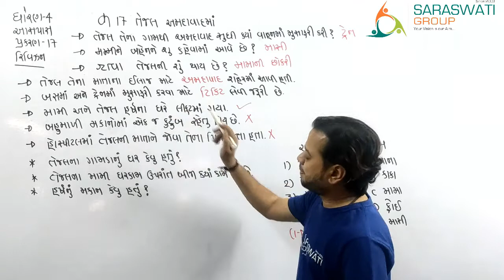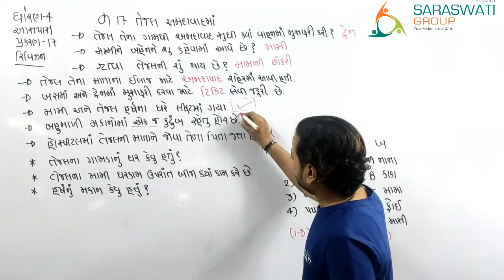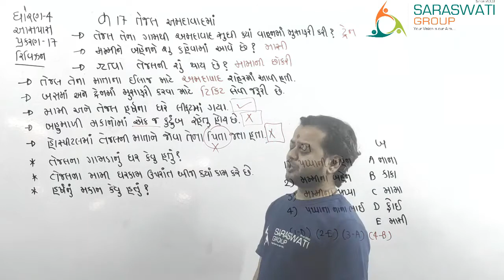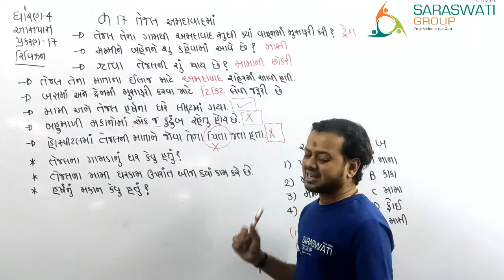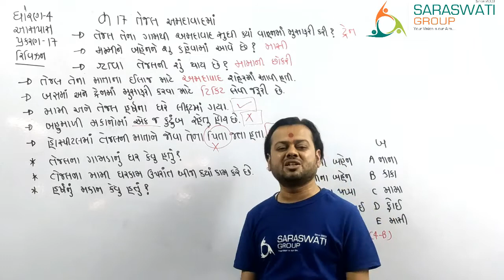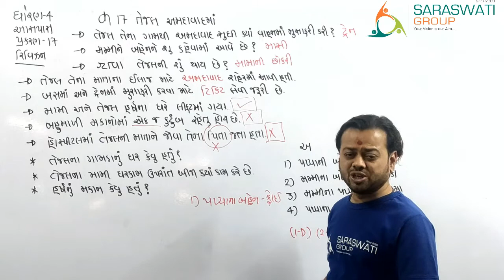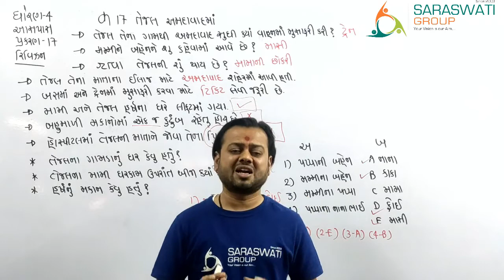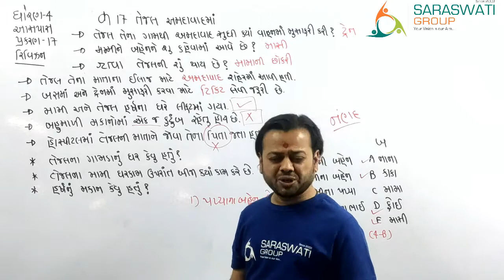ENV II STD 4 II CHEPTER 17 II TEJAL AMDAVADMA II REVISION II 04 03 2021 II